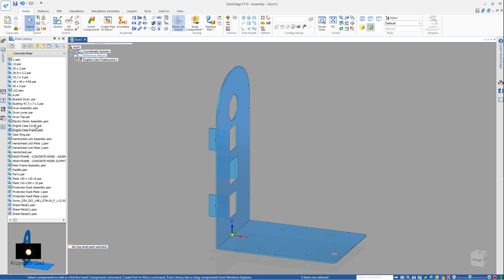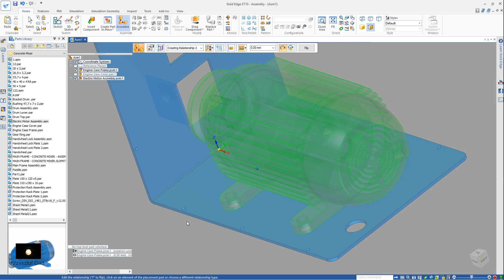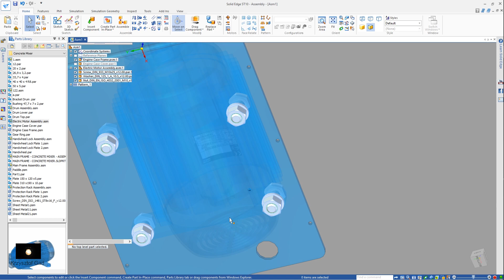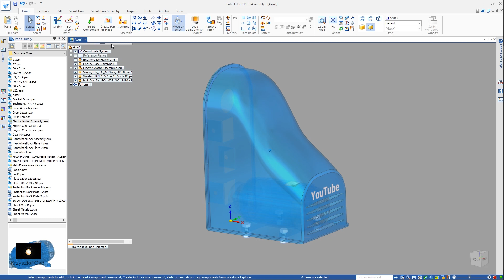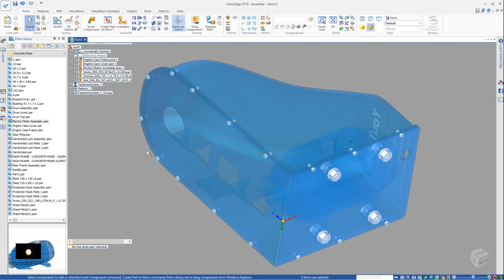SOLID EDGE ST10 - MOTOR COVER ASSEMBLY